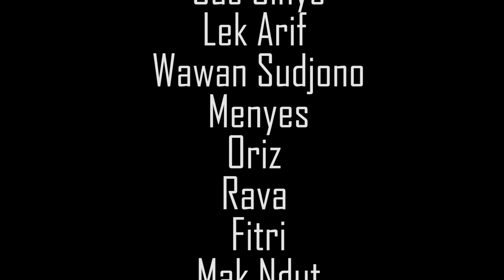COWOK MISKIN JADI KAYA series 6 ( Kisah perjalanan sang santri ) eps 7 ft Wawan Sudjono & Lek Arif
TUGAS SAYA MEMBUAT BAPER KALIAN SEMUA HEHE

 follow juga Ig kita :
sana sini video :